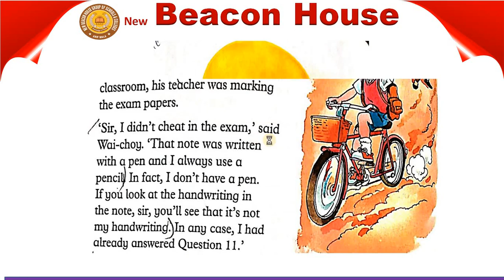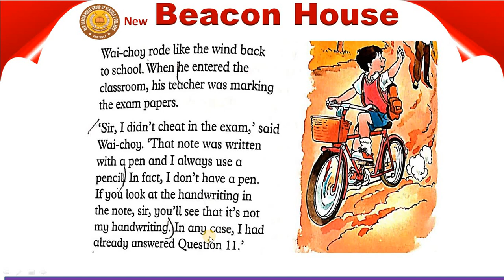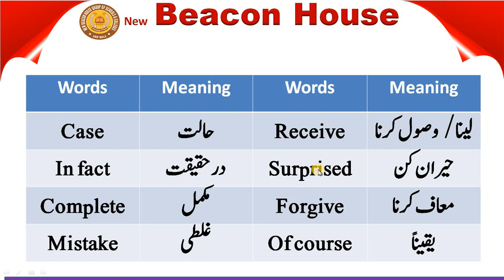The Abraham Prize Class 4 Eng Lec # 37